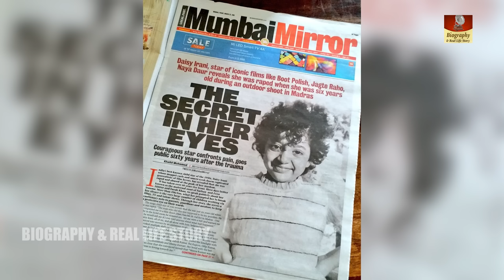Daisy Irani - Biography | मासूम चेहरे के पीछे बहुत बड़ा गहरा राज हैं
Real Name - Daisy Noshir Irani
Date Of Birth - 17 June 1950 Mumbai
Religion - Zoroastrian, Muslim, Hindu & Christian
Mother Name - Perin Irani
Father Name - Noshir Irani (Hotel Owner)
Sibling - Menka, Bunny, Sarosh, Daisy and Honey
First Movie - Bandish 1955 (First Released)
First TV Serial - Dekh Bhai Dekh 1993
Husband Name - KK Shukla (Writer)
Children - Kabir Shukla, Ritu Shukla, Varsha Shukla

Daisy Irani Shukla (born 17 June 1950) is an Indian actress in Hindi and Telugu language films. She was a popular child actor in the 1950s and 1960s. She is most known for films such as Bandish (1955), Ek Hi Raasta (1956), Naya Daur (1957), Hum Panchhi Ek Daal Ke (1957), Jailor (1958), Qaidi No 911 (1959) and Do Ustad (1959). As a supporting actress, she acted in Kati Patang in 1971. She also worked in a popular TV show Shararat.

Irani was born into a Zoroastrian family and her mother-tongue is Gujarati. She is the eldest of three sisters, the other two being Honey Irani and Menaka Irani. Her younger sister Honey, who was also a child-star, went on to marry script-writer Javed Akhtar and is the mother of Farhan Akhtar and Zoya Akhtar. Irani's other sister, Menaka, is married to the stunt film-maker Kamran Khan (film producer) and is the mother of film-makers Sajid Khan and Farah Khan.

Daisy married screenwriter K. K. Shukla, who was a Hindu, on 21 January 1971 at age 21. Her career as a child-star being at an end, she made no effort to pursue a career in films as an adult, but devoted herself to her husband and family. She has three children, a son named Kabir and two daughters, Varsha and Ritu. None of her children are involved with the entertainment industry in any capacity.

Although born a Zoroastrian and married to a Hindu, Daisy grew interested in Christianity later in life. In 1975, she became a member of New Life Fellowship in Mumbai.

In 2018, Daisy revealed that she had been raped at the age of 6 by her "guardian" during the making of Hum Panchhi Ek Daal Ke (1957)

During the Golden Age (1950s–70s) of Hindi cinema, some child stars had great visibility. The Irani sisters, Daisy and Honey, who generally played boys with curly hair, became household names. The films that had both of them fetched the biggest openings. Stories were re-written to include them in the cast or increase their footage, and they were prominently publicized in the promos of their movies. Their most-remembered movies, together or separate, include Bandish, Jagte Raho, Bhai Bhai, Naya Daur, Hum Panchi Ek Daal Ke, Musafir, Sahara, Duniya Na Mane, Do Ustad, Dhool Ka Phool, Soorat Aur Seerat and Chandi Ki Diwar. Daisy, who was more popular than her younger sister as a child artiste, continued to act after growing up, though not in any significant roles.

She quit films after her marriage in 1971, with her last release being Kati Patang in 1971. In the 1980s, she worked in theatre for a while and started an acting school. After the death of her husband in the early 1990s, she returned to acting in the comedy TV series Dekh Bhai Dekh and films such as Aastha (1997), Kya Kehna and Shararat (2002).

She appeared in nephew Sajid Khan's 2010 Housefull and thereafter in niece Farah Khan's acting debut film Shirin Farhad Ki Toh Nikal Padi (2012), directed by Bela Sehgal.